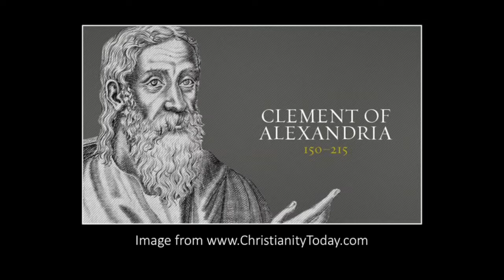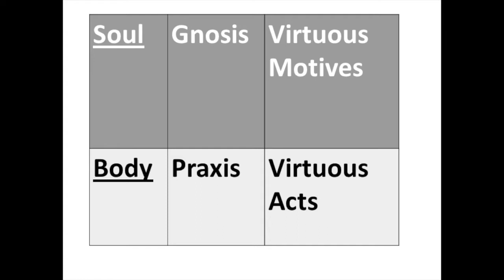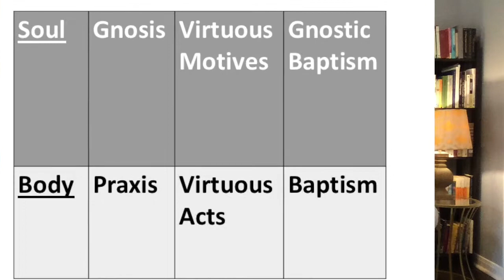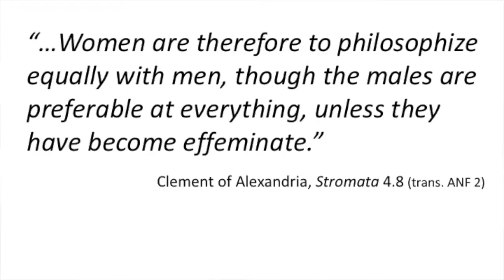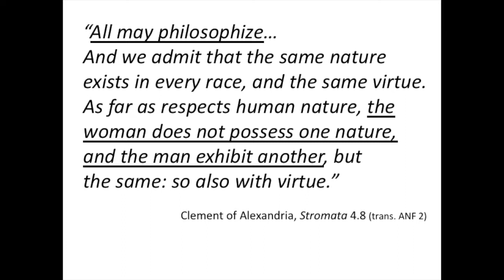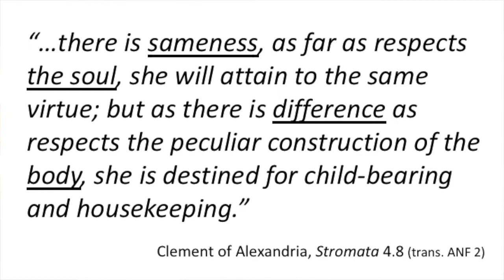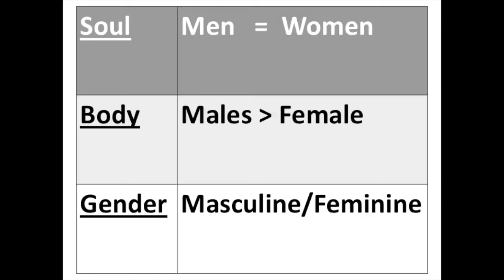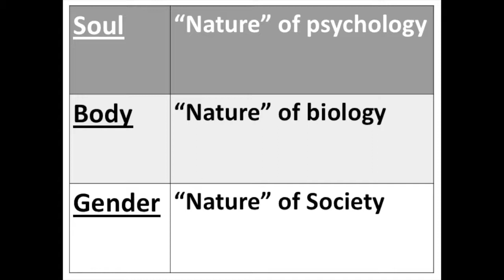Online Presentation Clement of Alexandria 1